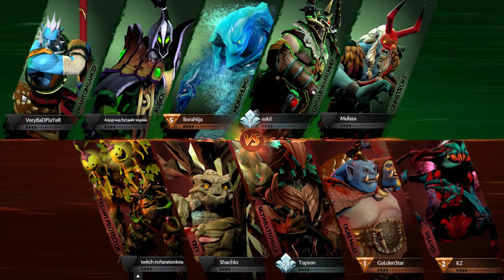OG.Topson Skywrath Mage Gameplay - Ranked Match - OG Dota 2.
Topson Skywrath Mage Gameplay - 24 | 9 | 16 - Ranked Match - Team player OG Dota 2